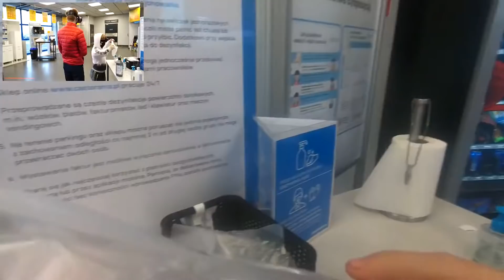SPĘDZAM DZIEŃ OCZAMI KARŁA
Siema, jestem Marek. Nie zapomnij o zostawieniu subskrypcji, komentarza i łapki w górę. Zapraszam do oglądania.

(WAŻNE INFORMACJE)

1. Każdemu zapewnia się wolność wyrażania swoich poglądów oraz pozyskiwania i rozpowszechniania informacji.